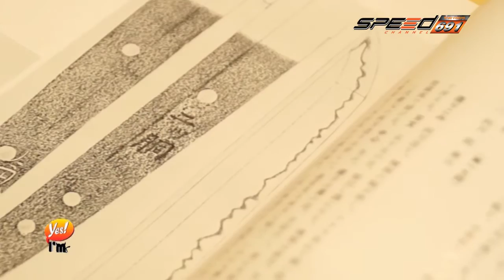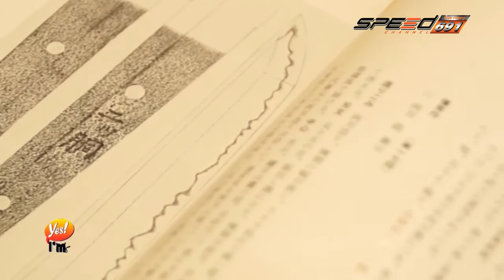Yes I am 29 เม.ย. 59 (2/4)